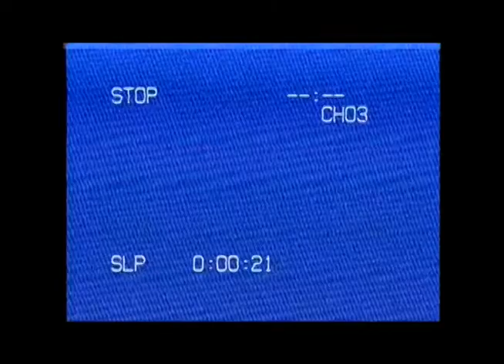HDAAF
Deep inside enemy lines, PFC. MistaRiceMan (codename) of the HDAAF AND HDA (Henry Davis Association Armed Forces and Henry Davis Association) works to stop the nefarious acts of Edward Davis, Henry Davis’ evil and Goth son. Things don’t end up working out in the end. This is the footage recovered from that fateful operation.